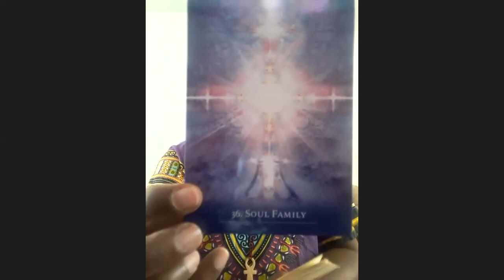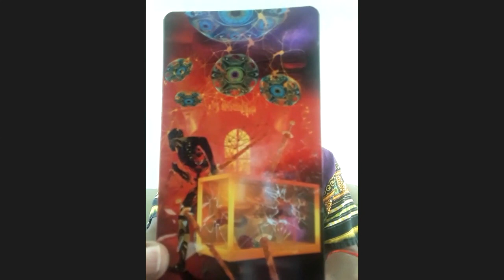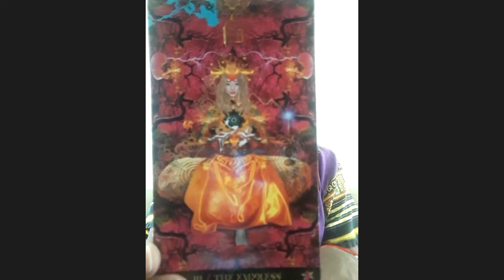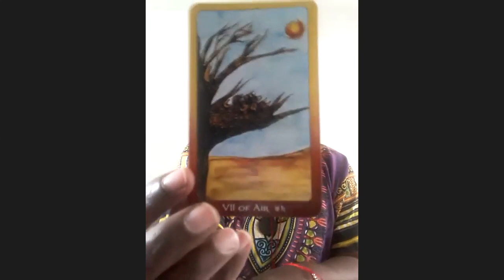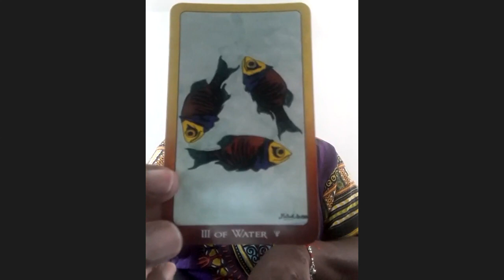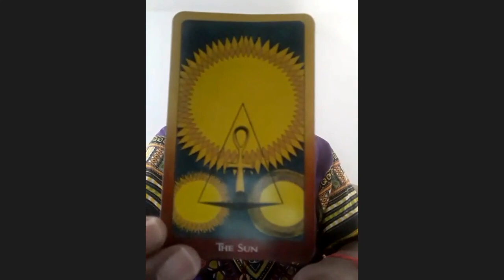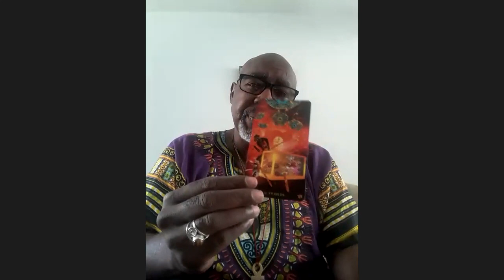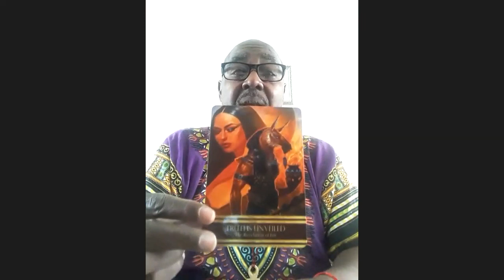Reading by Dr. Ian Nathaniel Dawkins